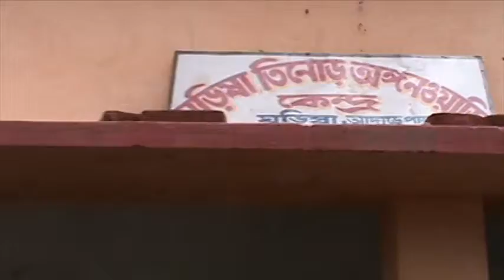DM Birbhum Saumitra Mohan